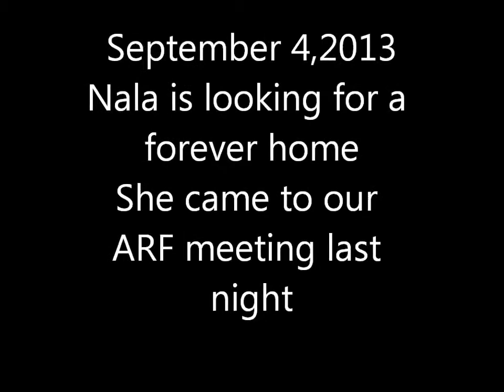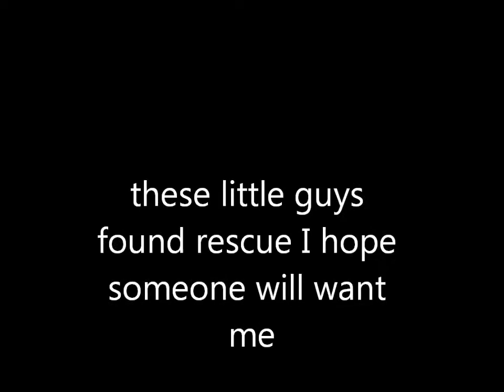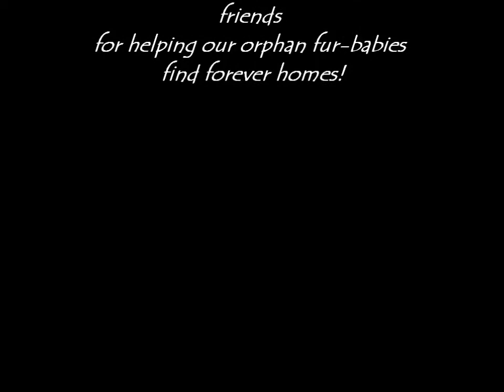Nala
Jackson County Animal Shelter, Cottageville WV